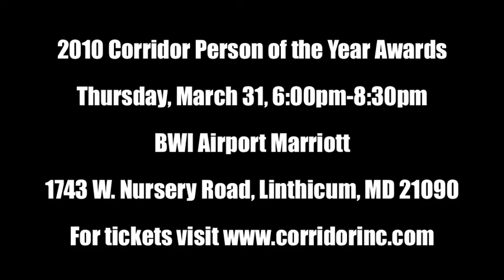David Cordish-Finalist for the Corridor Inc. "Person of the Year" Award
President and Chairman David Cordish talks about the major achievements of The Cordish Company in 2010.